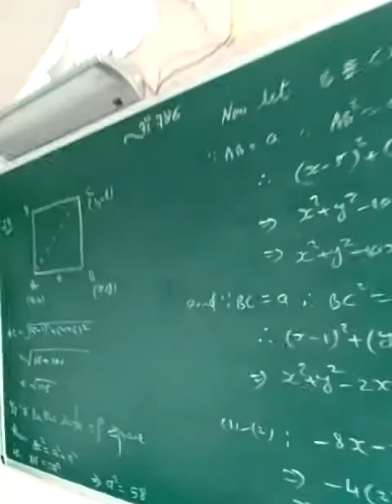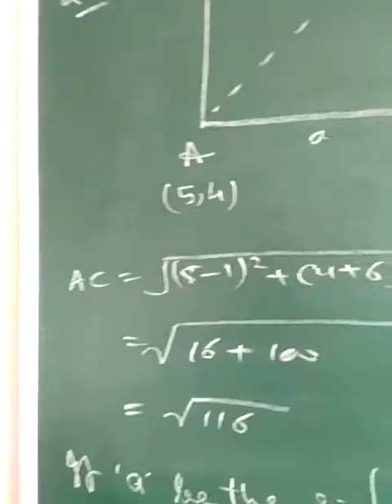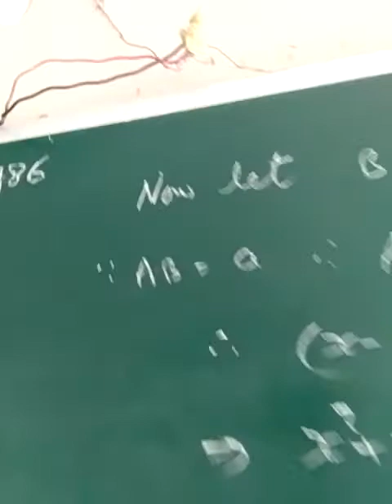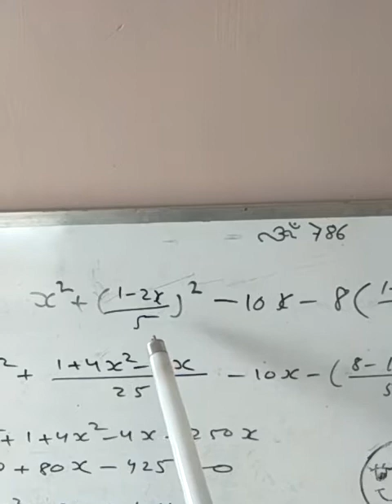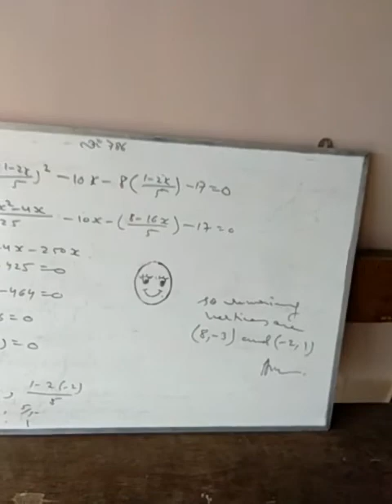10th Maths : Coordinate geometry 1